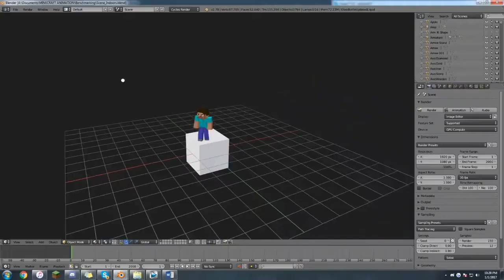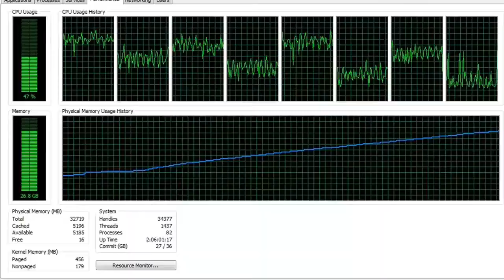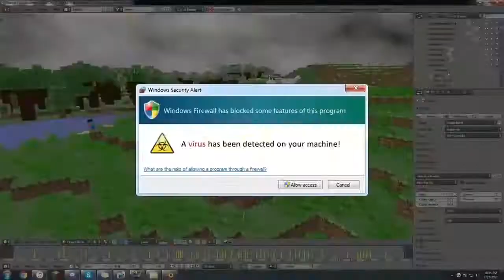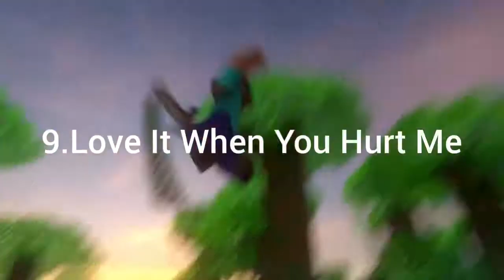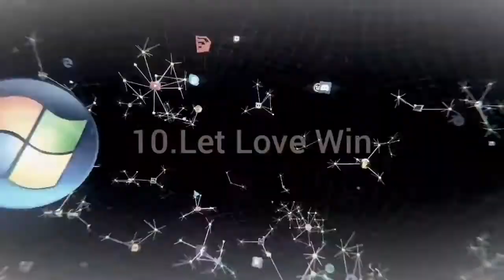TheFatRat - PARALLAX (Full Album) (Minecraft Animation Music Video)